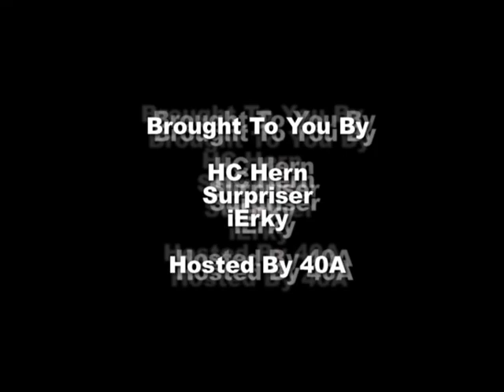HaloCharts PitchBlack Event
HaloCharts event hosted by 40A. This event is designed to be extremely dark and is a capture the flag game.
Map created by Surpriser, iErky, and I (HC Hern)